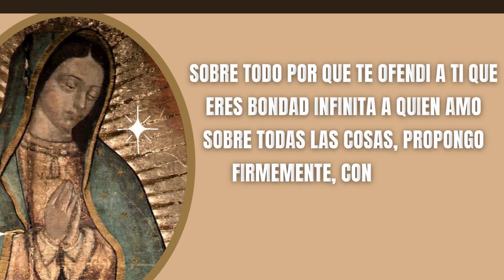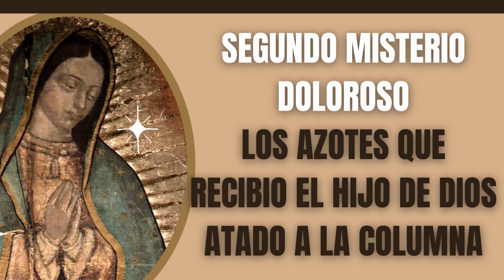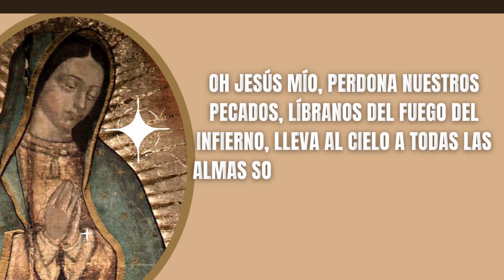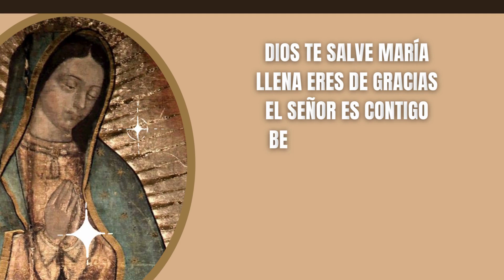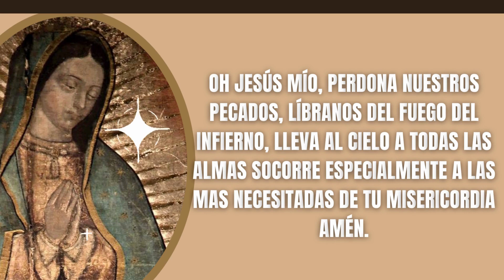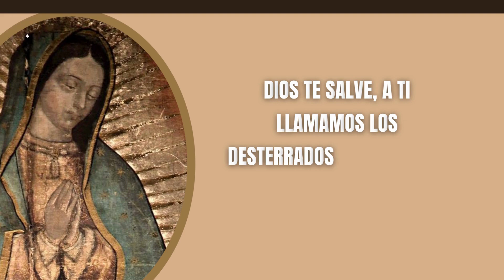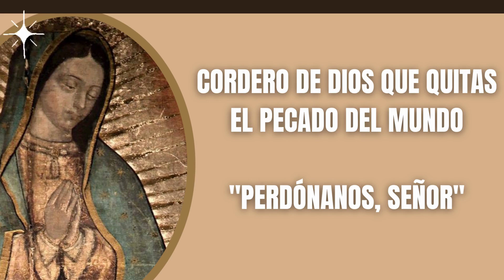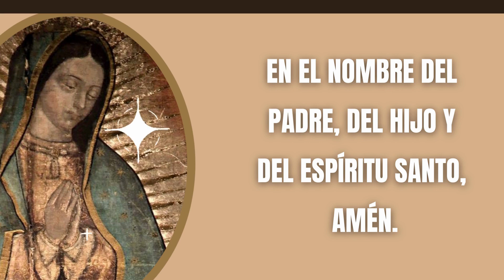Misterios Dolorosos - En Tus Manos, Señor, Encomiendo Mi Espíritu - Santo Rosario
Santo Rosario Misterios Dolorosos En Tus Manos, Señor, Encomiendo Mi Espíritu - Oraciones Católicas

Oraciones Iniciales

Todos: Y mi boca proclamara tu alabanza

Jaculatoria

Todos: Amén

Guía
Padre Nuestro:

Cristo, óyenos.
Cristo, escúchanos.